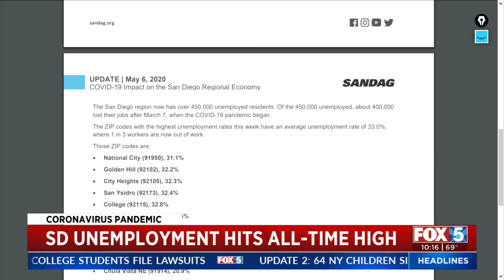County Unemployment Numbers Pass Great Depression Levels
The San Diego region’s estimated unemployment rate has risen to 26.8% amid the coronavirus pandemic, a high not seen since the Great Depression, according to a report released Wednesday by the San Diego Association of Governments.